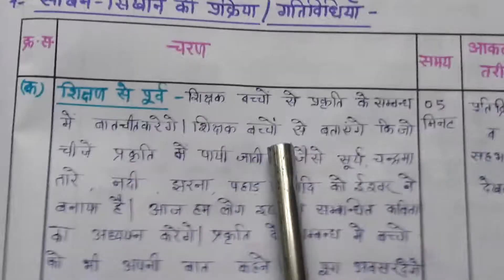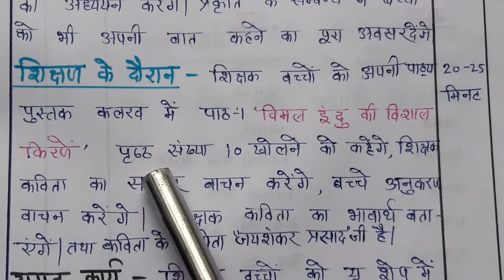शिक्षण /पाठ योजना कलरव कक्षा -5/पाठ -1विमल इंदु की विशाल किरणें /Module based.